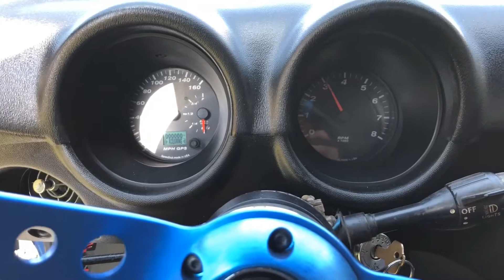280z: Back Home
280z: Back Home

The 280z went away for a few months but now its back.

Vehicle Details:
1975 Datsun 280z S30
5.7 V8 Automatic

Engine:
350 SBC (Mileage Unknown)
JTR Swap Kit
Holley Street Avengers Carburetor
Edelbrock Aluminum Intake Manifold
Edelbrock Air Box and 14" Filter
Edelbrock Valve Covers (New Gaskets)
Summit Racing 3 Row Radiator
Stainless Radiator Hose
Duralast Battery
Electric Fan
Thermostat w/ Housing
HEI Distributor System
MSD Distributor Cap, Rotor, and Plug Wires
NGK Spark Plugs
Fuel Lines (New w/ Inline Filter)
Electric Fuel Pump
Skillard Cooling Shield
No AC, Heat or Powersteering
No Exhaust after Headers

Transmission:
700r4 Transmission (Mileage Unknown)
B&M Quicksilver Shifter
R200 Diff
700R4 to R200 Driveshaft

Interior:
Bosch Temp, Oil Pressure, and Volt Gauges
Motorsport Auto Carpet and Floor Mats
Z Store Door Sills
Custom Skillard Thresthold Plates
Skillard Door Handles
AP Steering Wheel
21 Circuit EZ Wiring Harness
POR-15/ Lizard Skin SC and CI
AutoPower Roll Bar (Not Installed)
Pioneer Stereo
Memphis 4.5” Front Speakers
JL 6x9” Rear Speakers

Exterior:
LED Headlights
Side Skirts
Rear Window Louver (New Seals, Not Installed)
3 Piece Rear Spoiler (New, Not Installed)
Xenon 3125 Air Dam

Wheels/Brakes:
15” Racing Sprint Wheels
Futura GLS Super Sport Tires P235/60R15
Drilled/Slotted Front Rotors